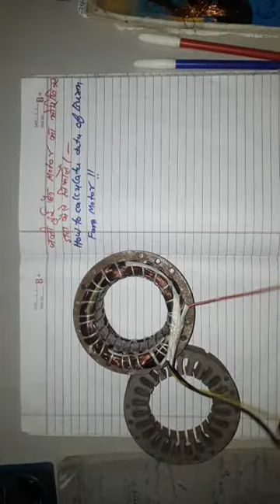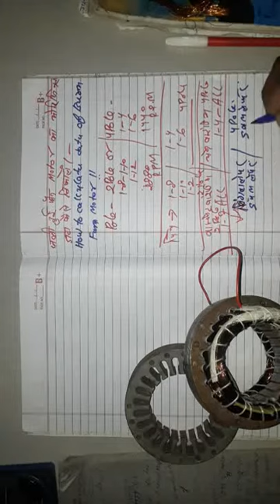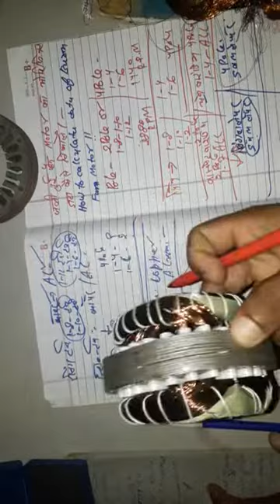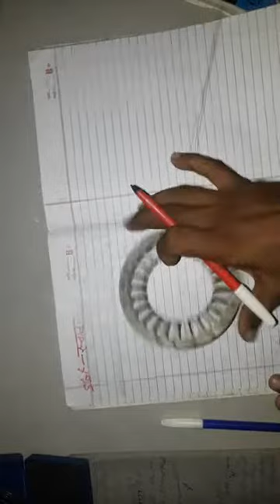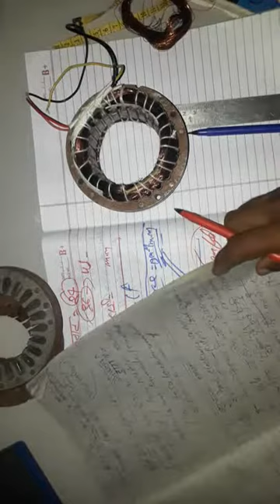जले हुए फैन मोटर का ओरिजिनल डाटा कैसे निकालें | how to calculate Data Of Burn fan motor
Dosto 🙏🙏.
main aapka dost Ramashankar. aaj ki vedio  me  maine bataya hai ki jale huye fan motar ka data kaise nikalte hai.
dosto winding sikhne ke liye bane rahiye mere channel par.

Dil se dhanyawad  dosto.❤🙏

Your queries-
motor winding data calculation details
how to calculate winding data of motor
motor data calculation in hindi
motor data kaise nikale
kisi bhi motor ka data kaise nikale
data  nikalna sikhe
fan motor winding data calculation